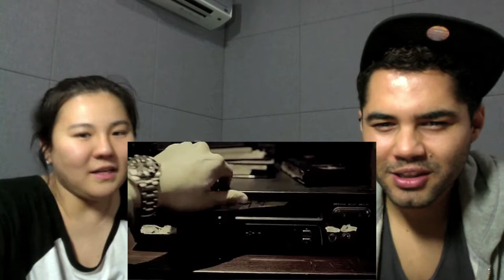JUN HYO SEONG 전효성 - Into You 반해 MV Reaction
solo and loving it - well she seems to be having so much fun!